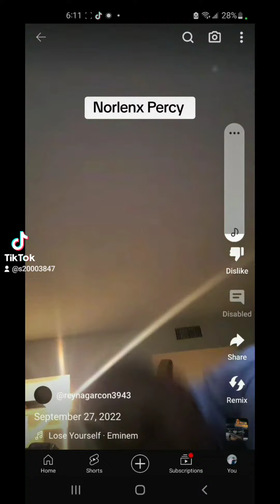I Training Martial arts and workout I done eat eggs and Bread For Training Martial arts Trailers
I'm Done eating Training Martial arts and workout Training Martial arts Trailer Fight 🥋⚫️🐯 martialarts it's Makes my Power Train i eat Eggs and Bread